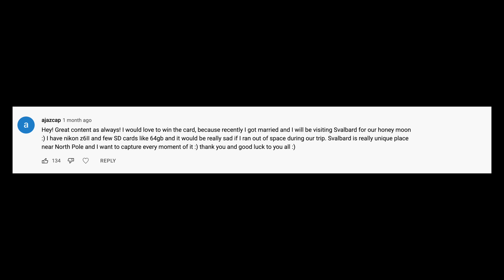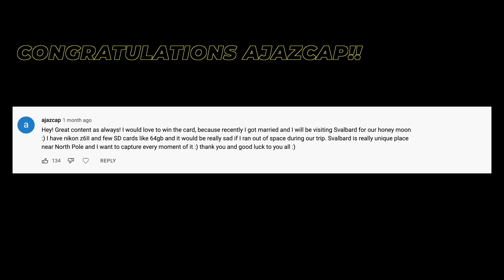Z9 - 12 X More Powerful & Selling Like HOT CAKES | PANAFUJI Organic Global Sensor | CFexpress Winner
As the launch dust settles on the Z9, we look at some of 'The Latest' around the photography industry.

UNJ1ENDRCM

00:00 Intro of The Latest
00:15 Z9 Top of Mind - let’s test it on the 500mm PF ASAP
01:56 Who will win the NKI 512 GB CFexpress Card?
02:27 Z9 Selling like HOT CAKES?
04:11 One CRAZY Z9 Spec !!
05:00 What about Z6 II + Z7 II firmware?
06:26 Exciting guest coming soon
07:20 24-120 / 100-400mm will be chatting more with Ricci and Seth about them
08:47 Z9 POLL - VOTE !!!
09:05 Canon R1 ???
10:27 Capture One - Time to buy
11:09 Panasonic / Fuji ‘Organic’ Sensor 4 x dynamic range ???
13:31 DJI Action 2
14:03 NKI 512GB CFexpress card WINNER !!!
15:36 Outro
17:15 images from the 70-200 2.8 S